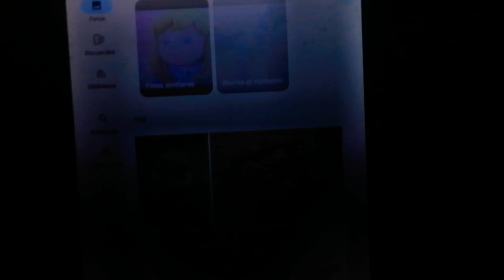Fotos De El Tope De Palmarés Stan Marsh El Chavo Animado Kyle Broflovski Vicky Y Mucho Más